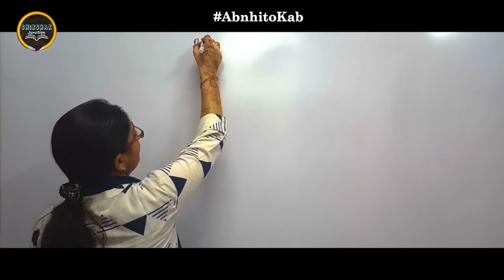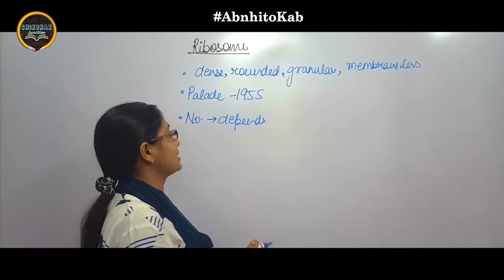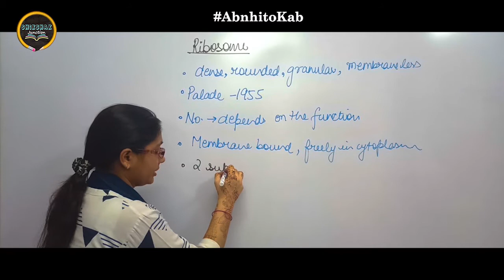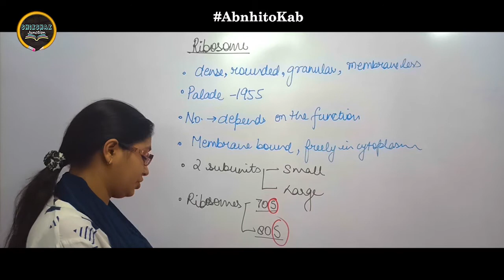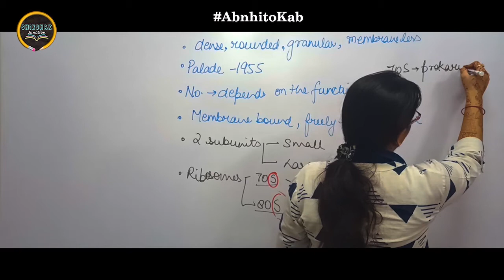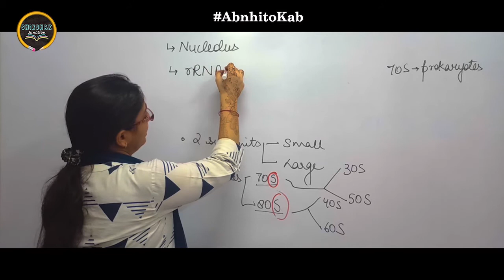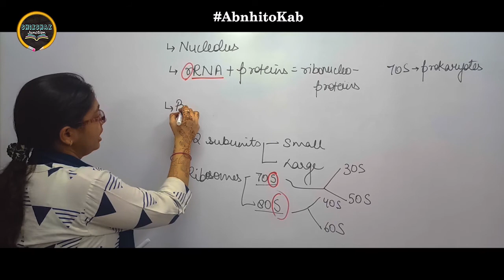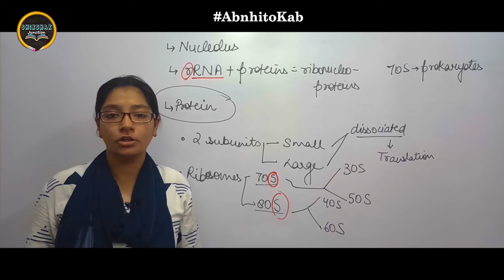Biotech Class 11th Lecture 22: Ribosomes | By Ayushi Agarwal | Shikshak Junction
About this video:
Ribosomes, non membranous organelle of cell, performing a vital role of protein synthesis. Ribosomes are found either free or are membrane bound. These ribosomes differ on the basis of their sedimentation coefficient in prokaryotes and eukaryotes. This lecture explains all these details along with some interesting functions.

Happy Learning,
Shikshak Junction